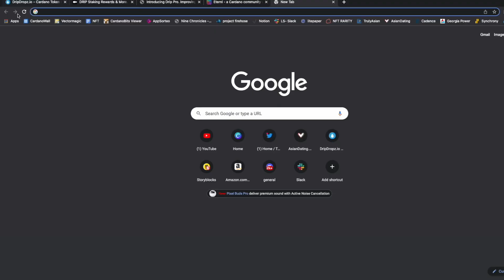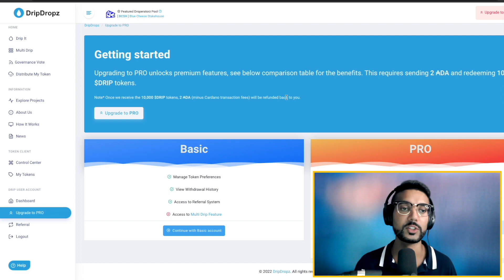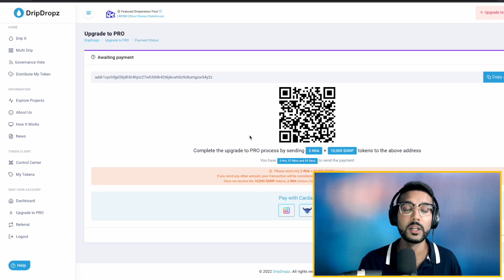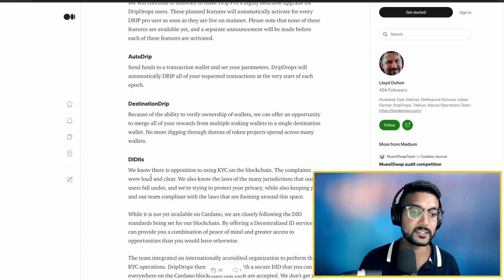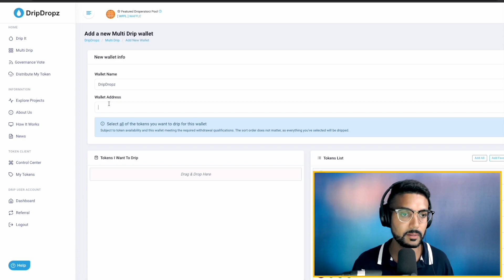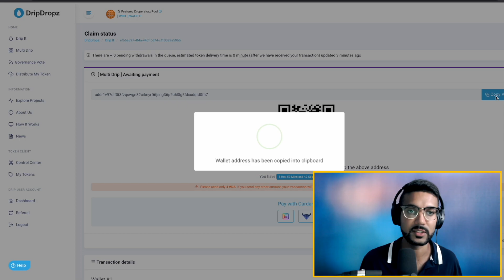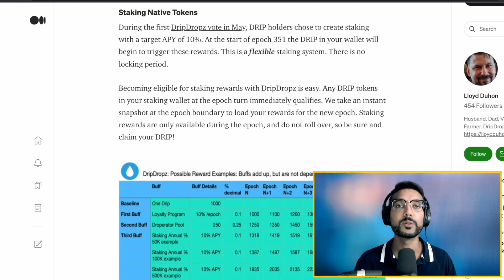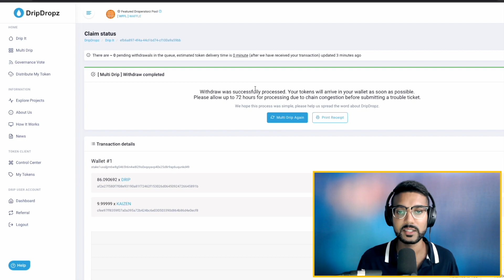How To Use Drip Pro | DripDropz.io, Multi Drip, Cardano Tokens, $DRIP Staking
In this video, we go through the process of upgrading to Drip Pro using the DripDropz platform. We talk about the features included with this upgrade as well as staking for the Drip token.

Delegate To
[KAIZN] Pool ID:
9679eaa0fa242a9cdae4b030e714b66c0119fc9b3f7564b8f03a5316

[KRSNA] Pool ID:
163cc36624d9332f6ae7770e8df8b8bad7e71711eb6c2ed7971c99d4

[KRONO] Pool ID:
ca4d7a55367b654e7159ae78f3dbe6fd0908c3a1bb236ce231b3a266

[KOBE] Pool ID:
ab8ab9d5d17b5cd57d2cae1d242baacc7964b5f300c8d347c99093e1

[ADA]
addr1qx3zc6w7uq6mwuy0nrl9mh4nu76ly5tzn9s2vp48xllv2h9ml99h5uw3ft4f0482u075tq7vqvf6cr27v4g6wxt6r4cq05c6uk